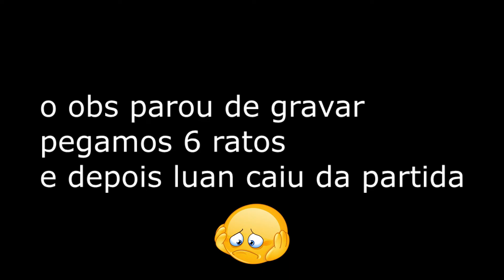4 AMIGOS JOGANDO DEVOUR - PARTE 1